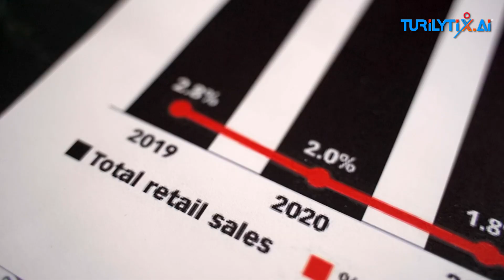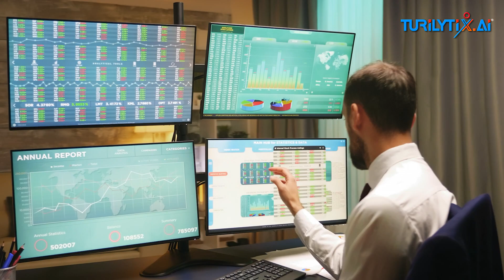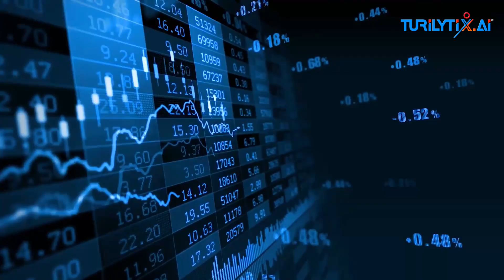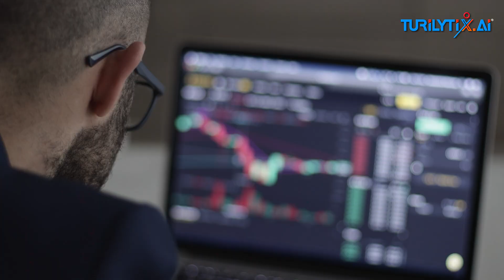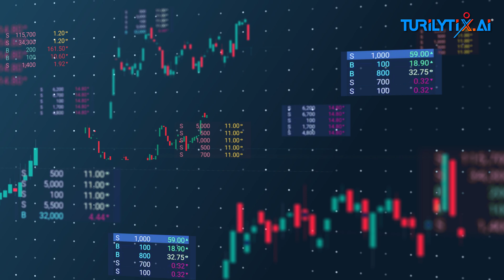Game-Changer in Economic Growth: How Large AI Models Could Revolutionize Economic Forecasting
The integration of large AI models into economic forecasting is set to revolutionize how we predict and understand economic growth. In this video, we explore the transformative potential of AI in shaping the future of economic forecasting. From enhancing accuracy to providing deeper insights into market trends, these advanced AI models are game-changers for economists, policymakers, and financial analysts.

We'll discuss how AI-driven models can analyze vast amounts of data, identify patterns, and make predictions with unprecedented precision. Discover the implications of this technology for global economic stability, investment strategies, and making. If you're interested in the intersection of AI and economics, this video is a must-watch.

Learn about the challenges of forecasting in an increasingly complex global economy, the role of machine learning in predicting market movements, and the impact of real-time data on economic decision-making. Whether you're an economist, a financial professional, or just interested in the future of the global economy, this video will provide you with valuable insights into the tools and techniques that are revolutionizing the field.

Key Highlights ✅⬆️📊

The Economic Challenge - 00:22

The Rise of AI in Economics – 00:45

How Large Quantitative AI Models Work? – 01:31

Real-World Applications – 02:14

Challenges and Ethical Considerations – 02:45

Action Plan – 03:17

The Future of AI in Economics? – 03:37

End Screen – 04:24